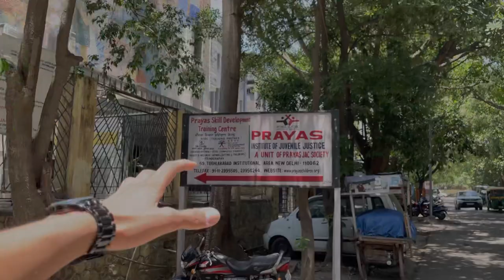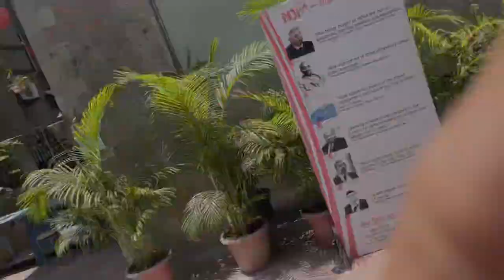New Delhi Institute of Management BBA ( Campus Tour 2023)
As per your needs , i made this campus tour . I know I haven’t explained perfectly but i have tried my best to show you , cause they don’t allow to shoot video inside the college.